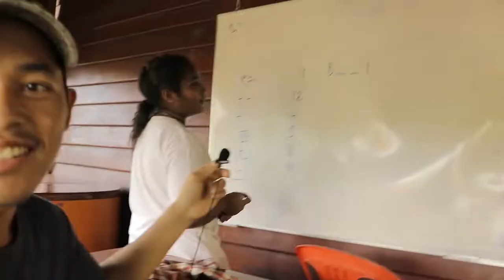Quarantine make me crazy!!! G-Win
📍អរគុណបងប្អូនគ្រួសាររបស់G-Win (GFAM)សម្រាប់ការចូលមេីលវីដេអូរនេះ🙏💙🇰🇭
📍ក៏សុំទោសបេីខ្ញុំបាទបង្ករជាកំហុសអច្ចេតនាសង្ឃឹមថាបងប្អូននឹងយោគយល់🙏💙
➡️សុំសួបងប្អូនថា៖
📌យល់យ៉ាងណាដែរចំពោះវីដេអូរនេះ?​
📌អ្នកណាខ្លះមេីលដល់ចប់?​
📌វីដេអូរក្រោយចង់មេីលខ្ញុំធ្វេីវីដេអូរបែបណា?​
➡️សូមផ្តល់ចម្លេីយតាមcommentខាងក្រោម⏬
📍តោះពង្រីកគ្រួសាយេីង(GFAM)អោយបានធំជាងនេះ. !

🇰🇭➡️ក្នុងChannel G-Win មានផុសជាវីដេអូរសប្បាយសប្បាយចែកជូនជាចំណីអារម្មណ៌បងប្អូនដូចជា ៖
📌VLOGដេីរសម្ភាស៌កូរគេគ្រប់ទម្រង់បែបបថទាំងអស់😝😹
📌Reaction Video (khmer Hiphop song)(Funny Video)(Tiktok)
📌Challengeប្លែកប្លែកតាមCmtពីGFAM
🇰🇭បញ្ជាក់៖
📍គោលបំណងដែលខ្ញុំធ្វេីវីដេអូរក្នុងYOUTUBEគឺមិនមែនដេីម្បីលុយនោះទេ។​